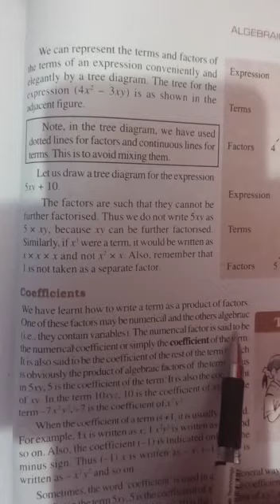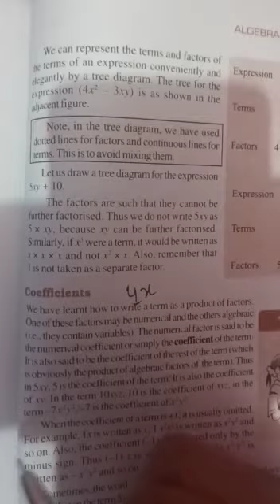Class 7th chapter 12 introduction part 2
Harpreet Madam